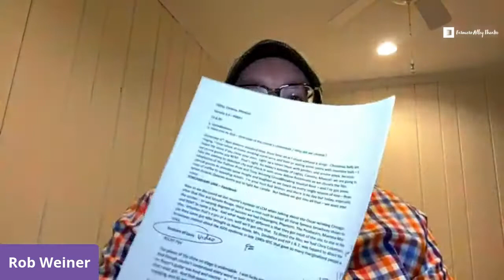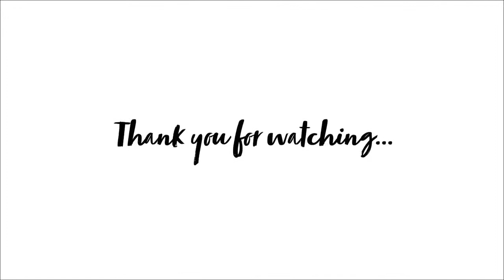Lights, Camera, Musical! - RENT Edition!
NO DAY BUT TODAY! Our next episode of LIGHTS, CAMERA, MUSICAL! centers around Jonathan Larson’s Pulitzer Prize Winning Musical’s film adaptation directed by Chris Columbus – RENT!  Join host Rob Weiner as he welcomes guests Jamey Grisham and Andrea Arvanigian to the show to discuss the pros of cons of the 2005 movie version of the ground-breaking musical.  We will cover you with every single season of love, discuss if Benny is a misunderstood “villain”, and go over the moon about some of the movie’s changes.  So since we can’t go “Out Tonight”, join us this Sunday, December 6th at 8pm (eastern standard time) as the Christmas Bells ring for all of us on another episode of LIGHTS, CAMERA, MUSICAL!